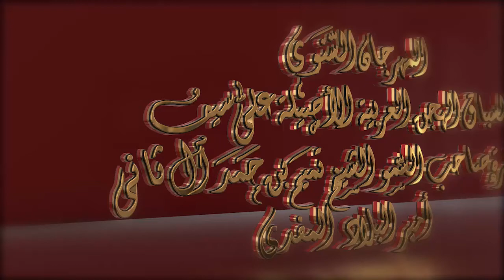ختامي الشحانية – ثنايا للقبائل 11-3- 2017 م- ش3 جليحه لـ ناصر سعيد محمد العيده 12:23:8